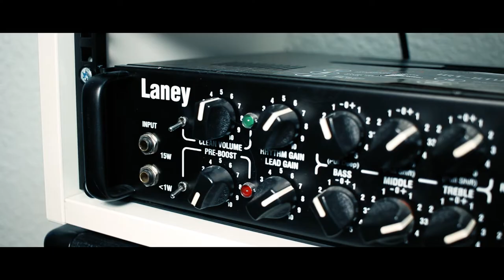5 Plans pour jouer OUT en PENTA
Salut à tous, nouvelle vidéo après deux ans d'absence !

Un grand merci à Sebastien Zunino et Sullivan Pujos pour leur backing track

Plan 1 - 0:39
Explication Plan 1 - 1:15
Pourquoi ça marche - 3:14
Plan 1 récap' - 4:47

Plan 2 - 5:41
Explication Plan 2 - 6:05
Pourquoi ça marche (Superlocrien) - 6:48
Position 1 du Superlocrien - 8:04
Reprise explication Plan 2 - 8:43
Plan 2 récap' - 10:14
Plan 2 sur F7 - 12:05

Plan 3 - 12:30
Pourquoi ça marche (Gamme par tons) - 12:53
Plan 3 récap' - 15:01 / 16:04

Plan 4 - 16:32
Explication Plan 4 - 16:55
Pourquoi ça marche (Arpèges diminués) - 18:08
Reprise explication Plan 4 - 19:00
Plan 4 récap' - 19:48

Plan 5 - 20:32
Pourquoi ça marche  - 20:55
La substitution tritonique - 21:44
Explication Plan 5 - 23:33
Plan 5 récap' - 25:06